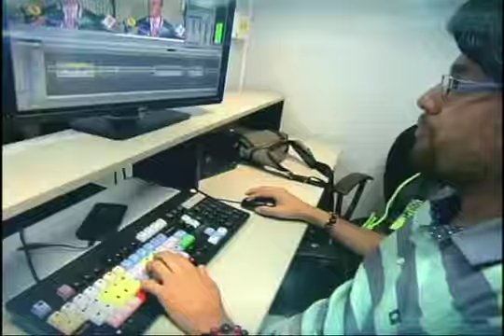¿Los tatuajes son un estigma para la sociedad o arte sobre el cuerpo?